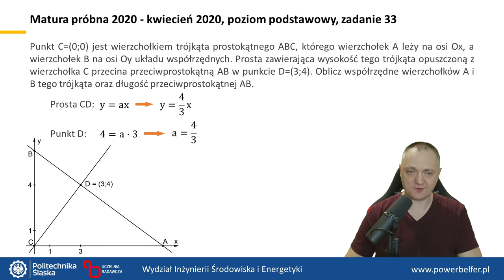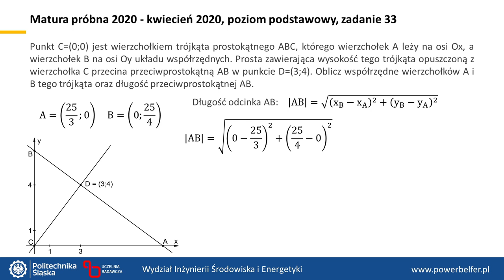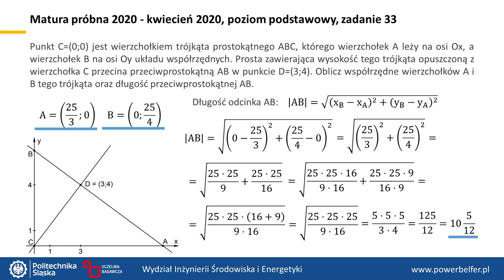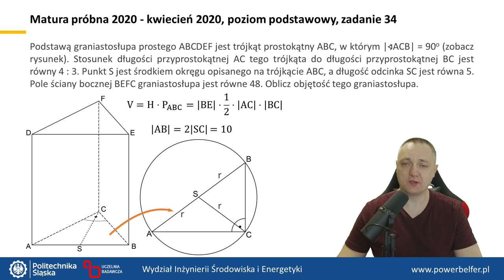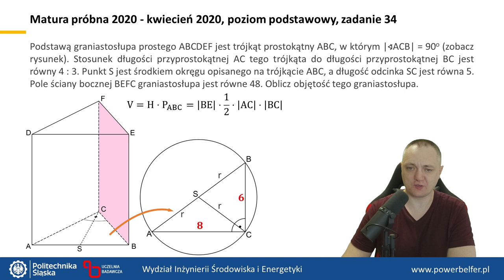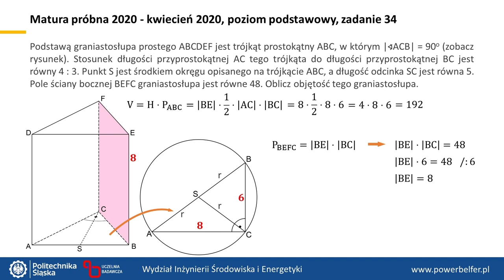Matura próbna 2020, matematyka, poziom podstawowy, zadania 33 i 34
Power Belfer: Przygotowanie do matury dla kandydatów na studia na Wydziale Inżynierii Środowiska i Energetyki Politechniki Śląskiej

Zadanie 33
Punkt C=(0;0) jest wierzchołkiem trójkąta prostokątnego ABC, którego wierzchołek A leży na osi Ox, a wierzchołek B na osi Oy układu współrzędnych. Prosta zawierająca wysokość tego trójkąta opuszczoną z wierzchołka C przecina przeciwprostokątną AB w punkcie D=(3;4). Oblicz współrzędne wierzchołków A i B tego trójkąta oraz długość przeciwprostokątnej AB.

Zadanie 34
Podstawą graniastosłupa prostego ABCDEF jest trójkąt prostokątny ABC, w którym |ACB| = 90 stopni (zobacz rysunek). Stosunek długości przyprostokątnej AC tego trójkąta do długości przyprostokątnej BC jest równy 4 : 3. Punkt S jest środkiem okręgu opisanego na trójkącie ABC, a długość odcinka SC jest równa 5. Pole ściany bocznej BEFC graniastosłupa jest równe 48. Oblicz objętość tego graniastosłupa.

00:00 intro
00:16 Zadanie 33 - treść
01:02 Zadanie 33 - rozwiązanie
07:58 Zadanie 34 - treść
08:50 Zadanie 34 - rozwiązanie

Pomoc w przygotowaniu do egzaminu dojrzałości. Matematyka, poziom podstawowy i rozszerzony. Obejmuje najbardziej przydatne metody rozwiązywania zadań matematycznych. Skupiamy się na tym, co najważniejsze i najbardziej potrzebne, aby pomyślnie przebrnąć przez egzamin. Spis wszystkich tematów znajduje się na stronie:

Prezentuje: Wojciech Kosman

Zachęcamy do zerknięcia na informacje o kierunkach studiów na Wydziale Inżynierii Środowiska i Energetyki Politechniki Śląskiej: